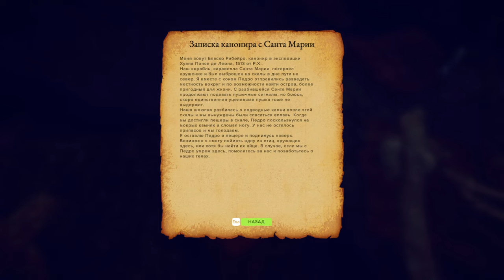Survival Fountain of Youth ► Прохождение [Часть 4]